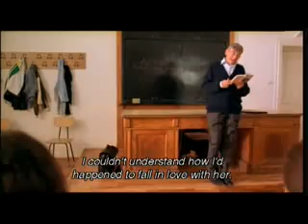LB 2006 03